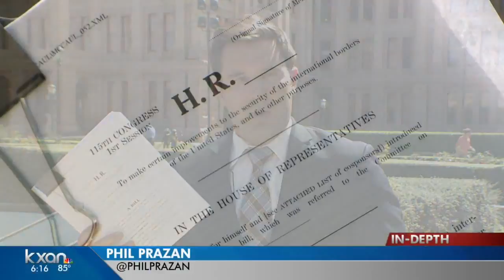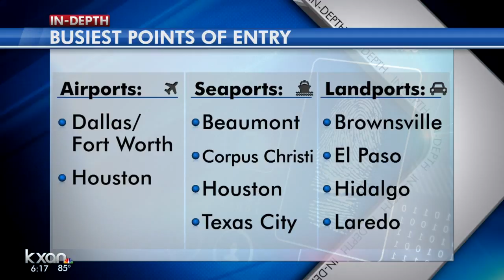Biometric scans part of border security bill targeting visa overstays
A large number of people who are in America illegally actually came here legally, they just overstayed their welcome.